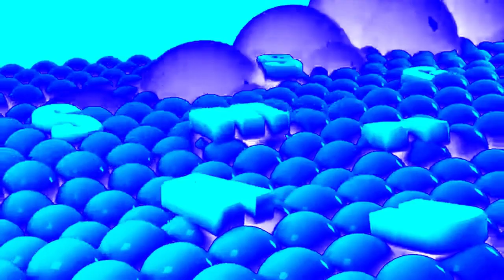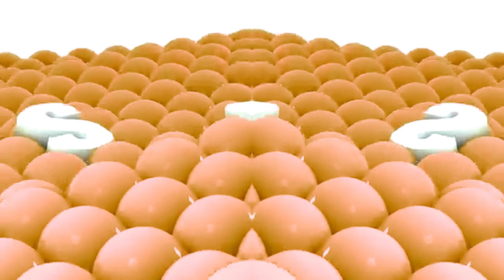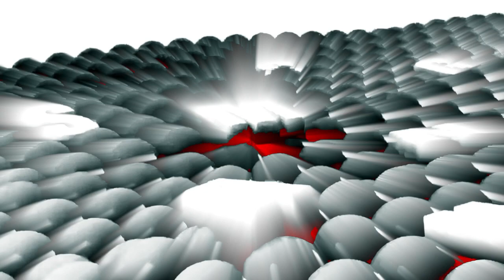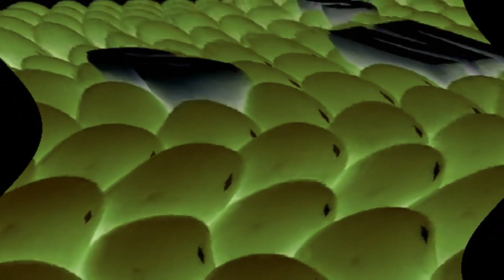(Remake) Samsung Logo Balls Effects Round 1 vs Everyone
Note: No one can be next because I'm remaking the rounds of Samsung Logo Balls Effects